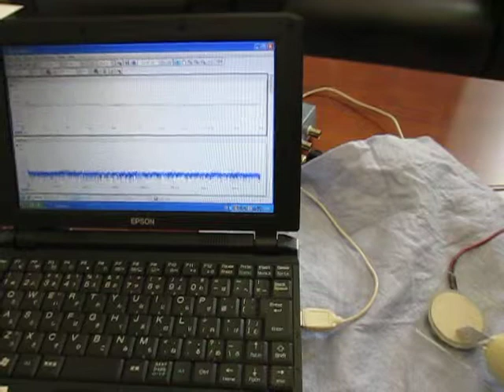超音波計測技術（Sound pressure measurement of ultrasonic）